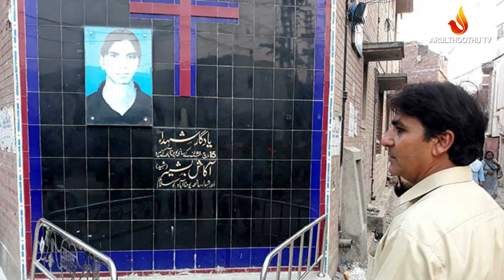ஆகாஸ் பஷீர் - பாக்கிஸ்தான் நாட்டிற்கு ஒரு மறைசாட்சி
ஆகாஸ் பஷீர் - சகோதரர்களுக்காக உயிரை பலியாக்கிய இறையடியார் ஆகாஸ் பஷீர். Watch, comment and share